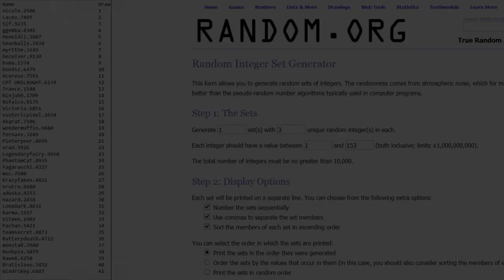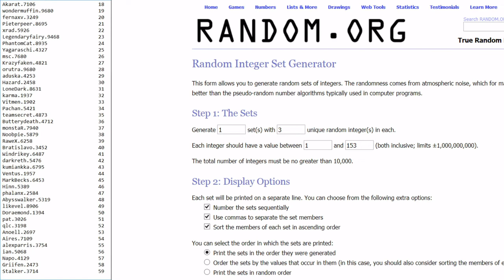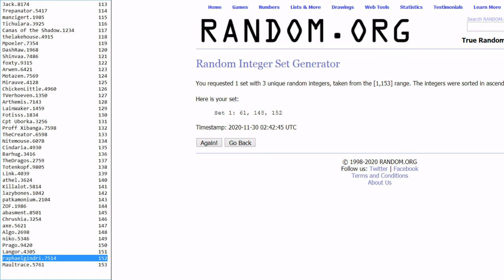Guild Wars 2 - BL Key Giveaway Winners! (1000 Subs - November 30)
Congratulations to the winners! I'll be doing more giveaways as the channel continues to grow.